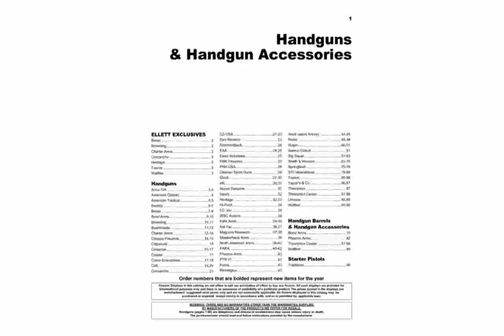Heritage RR22MB6HOL 22 Combo Revolver - Tech Details & Info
Class: Single Action Revolver
Action: Single Action
Sights: Open fixed type; Notch at Rear
Finish: Blue
Warranty: One Year Limited Warranty
Additional Details: Cylinders Material: 12L14 Steel Style: Fixed & Holster
Unloaded Weight: 2.09 lbs.
Overall Length: 11.79 in.
Rifling Twist: 14 in.
Unloaded Weight: 0.95 kg
Overall Length: 29.95 cm
Rifling Twist: 35.56 cm